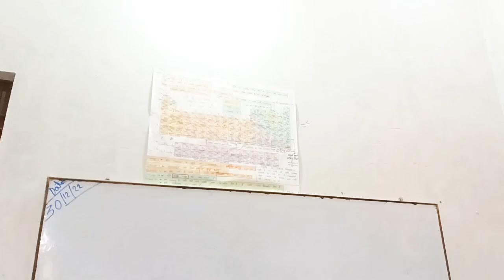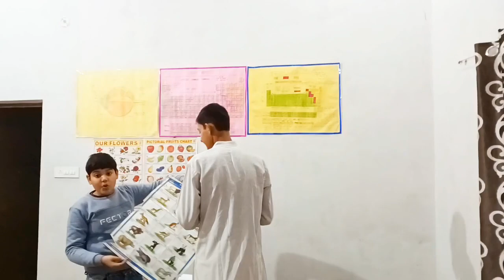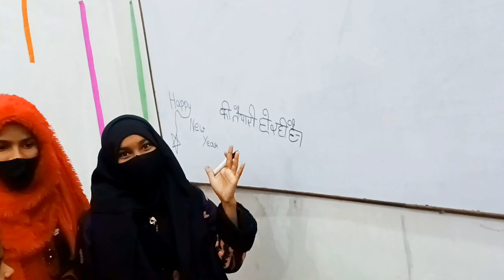last tuition vlog 31/12/2022❤️मेहंदी लग गया🔥new year ki taiyari|indian samroz official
Kitna naughty boy hai|indian samroz official viral ytuition vlogs|indian samroz

indian samroz tuition vlogs|tuition teacher
indian samroz
samroz tuition vlogs
indian samroz official
success institute

tuition competition vlog
tuition competition vlogs
boys vs girls competition
boys vs girls vlog
school life
coaching life
tution
tuition
tuitions
tutions
home tuition vlog
home tuition vlogs
indian samroz
indian vlogger
tuition vlog samroz
tuition vlogs indian samroz official

viva tuition centre
viva kaise le
oral test
oral test tuition
oral test kaise le
tuition vlog
tution vlogs
tution vlogs
tution vlog
tuition kaise le
tuition dene ka tarika
how to manage tuition
how to manage coaching classes
how to manage coaching
how to manage tuition class
how to earn money from coaching
how to earn money from tuition
how to earn money from home
tuition fees kaise le
tution kaise open kare
ghar par tution kaise open kare
ghar par tution padhaye
ghar par coaching kaise khole
ghar per coaching kaise khole
ghar per bacho ko kaise padhaye
ghar par bacchon ko kaise padhaye
ghar par chhote bachcho ka tution kaise khole
tuition se paisa kamaye
tuition classes kaise start kare
tuition me bacho ko kaise padhaye
home tuition fees
coaching class kaise start kare
tuition class kaise start kare
online coaching classes kaise start kare
baccho ko tution padhne ka tarika
1 se 5 tak ke baccho ko kaise padhaye
1 se 5 tak ke baccho ko kaise padhaye english
home tuition home tour
home
1 se 8 tak ke bacche ko kaise padhaye
1 se 10 tak ke bacche ko kaise padhaye
1 se 12 tak ke bacche ko kaise padhaye
nursery bacche ko kaise padhaye
how to earn by drawing
home tution
home tuition
home tutor
home coaching
home coaching centre
baccho ko padhane ke tips
baccho ko padhane ke tarika
kaise padhaye baccho ko
kaise padhaye tution
kaise padhaye tuition
kaise paisa kamaye ghar par
how to earn 10000 at home
dictation tuition vlog
class tuition vlog
indian samroz
indian samroz official
viral
trends
trending
trending
tuition punishment vlogger
tution punishment
youtube recommendation
hand canning
punishment vlogger
tuition hand canning
hand caning
slapping vlog
slapping
tuition saza
saja vlog
murga punishment
tuition teachers
punishment vlogs
punishment vlog
viral punishment
hand caning punishment
slapping punishment vlog
slap punishment
punishment tuition vlog
canning caning vlog
tution punishment
canning
girls murga punishment
hand canning punishment
gurl murga punishment
murga punishment in tuition class
tuition teacher punishment
tution teacher punishment
school punishment
slap punishment
anjula sharma tuition vlog
back canning
lady teacher punishment
murga punishment girls
palm canning
slapping
teacher punishment
tuition teacher
tuition canning
face slapping
girls murga punished
indian punishment
kneel down punishment
murga punishment in tuition school college
New punishment for students
online tuition
punishment challenge
punishment vlogs
punishment videos
punishment tuition
strict teacher punishment
tuition punishment latest vlog
tution punishment
tuition punishment
hand caning punishment
girls hand canning
face slapping punishment
viral tuition vlog
ear pulling punishment
ear pulling vlog
hand caning

shorts feed
anjula sharma vlog
supriya vlogger
kalpana tiwari tuition class
gurukul tuition centre
neha maa film production
anytime study
graduate vlog Wali
mba vlog wali
mba vlogger
khushbu sharma upsc lover
mv tuition center
miss diksha vlogs
manini tuition vlog
exide Supriyo vlog